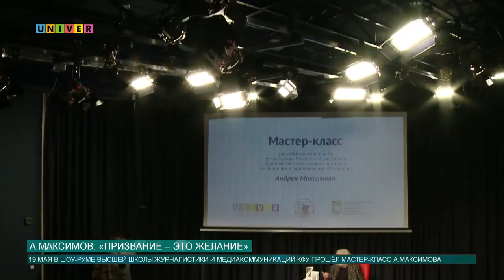А. Максимов: «Призвание – это желание»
Серия мастер-классов для студентов и преподавателей Высшей школы журналистики и медиакоммуникаций Казанского федерального университета продолжается. Каждый раз спикеры удивляют широтой и глубиной рассказываемых тем. На этот раз КФУ посетил российский журналист, писатель, драматург, телеведущий, театральный режиссёр Андрей Максимов.